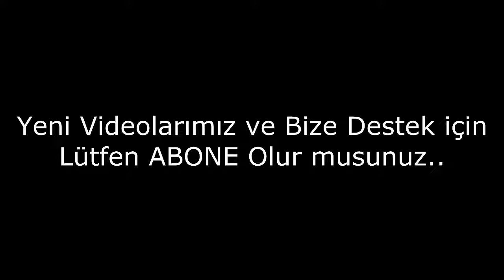Dünyanın En İlginç Canlıları